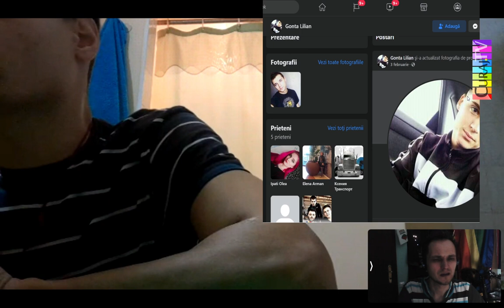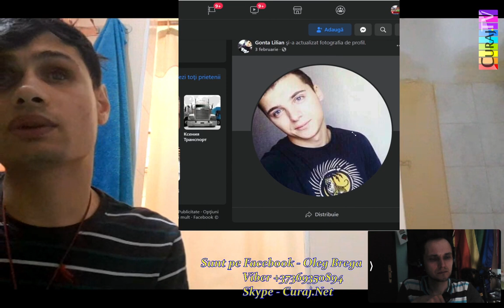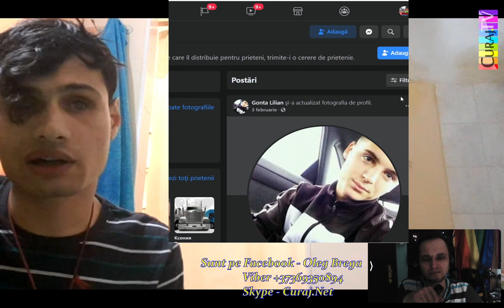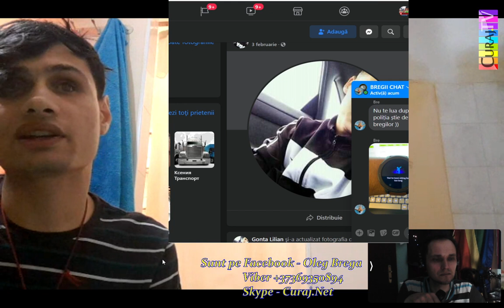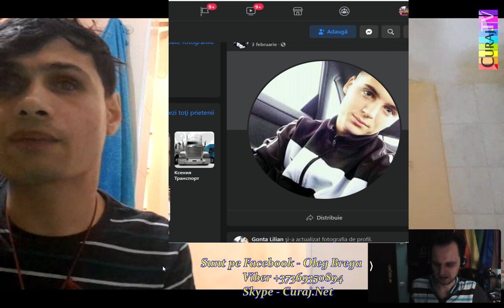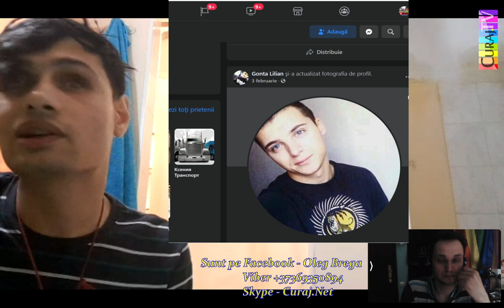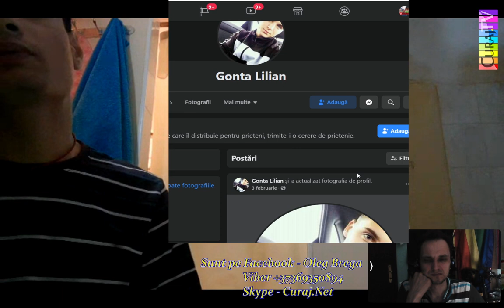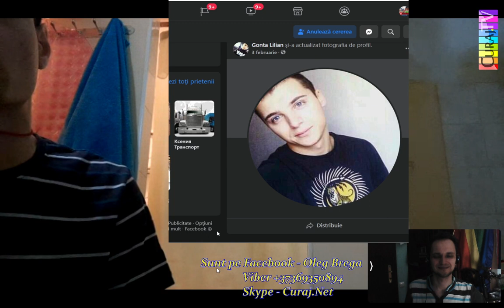L-a găzduit pe un sărman, dar s-a dovedit a fi un escroc - Curaj.TV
Oleg Adrian Vlad a aflat de pe rețele sociale că un tînăr are nevoie de ajutor. L-a găzduit temporar și i-a pus la dispoziție telefonul, laptopul său, pînă a rămas fără banii din casă și fără tehnică. Totuși, nevăzătorul e dezamăgit de această experiență, dar nu se lasă de activism și fapte bune, totuși, vrea să-i avertizeze pe alți binefăcători să se păzească de impostori.